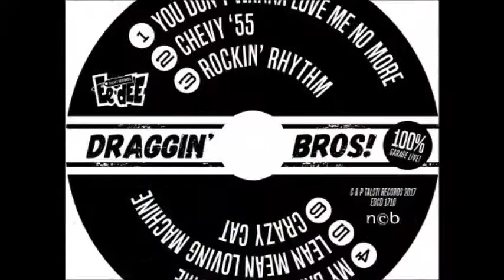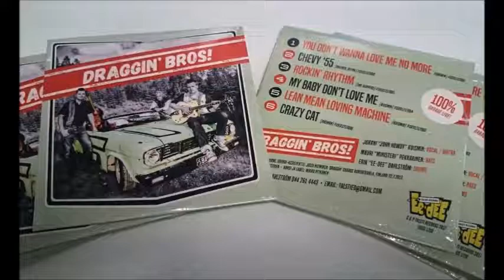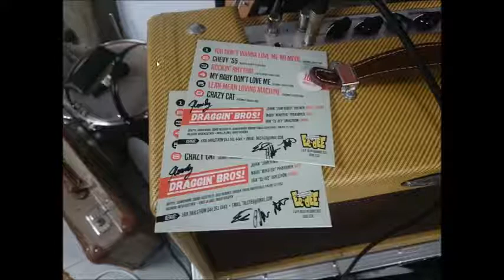Draggin Bros! EDCD 1710 album teaser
DRAGGIN' BROS! (Talsti Records EDCD 1710)
1. You Don't Wanna Love Me No More (Kuismin) *
2. Chevy '55 (Ratinen, Deyna) *
3. Rockin' Rhythm (The Slippers)
4. My Baby Don't Love Me (Kuismin) *
5. Lean Mean Loving Machine (Kuismin) *
6. Crazy Cat (Näsman)

* Previously unreleased track

Recorded 100% live at the Draggin' garage in Ranta-Toivala, Kuopio, Finland, August 2017. Recording by Jorma Nurmi, Sound assist Jussi Nieminen. Cover photo: Wesa Koistinen. Cover art: Mikko Pitkänen. Band logos: Perttu Penttinen.

Please note that the sound on this youtube video DOES NOT represent the true CD sound.

Juhani 'John Howdy' Kuismin : vocal, guitar
Mauri 'Ministeri' Pekkarinen : bass
Erik 'Ee-dEE' Dahlström : drums